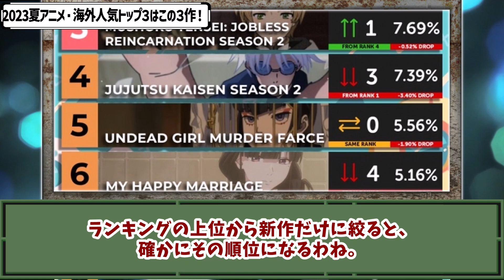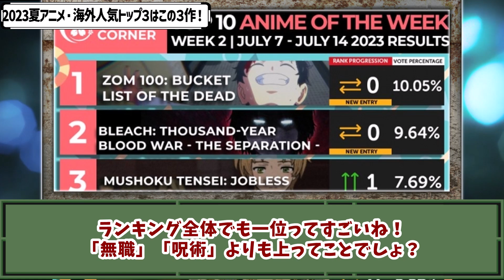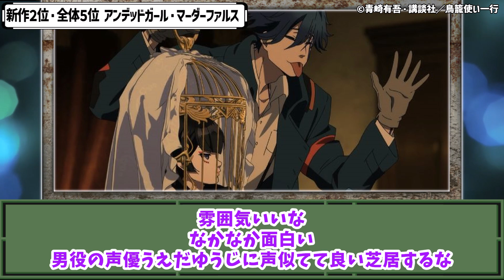2023夏アニメ海外人気トップ３決定！なんと呪術廻戦・無職転生を抑えゾン100が首位獲得！アンデッドガール・マーダーファルスやわたしの幸せな結婚も人気の理由は？【ネットの反応】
海外のポストアポカリプス好きを舐めてました。
あいつらマジ半端ねぇ。

あとアンデッドガール・マーダーファルス絶対面白いから見て！

2023春・空気アニメ決定戦！不人気、または良作なのに話題にならない作品は？